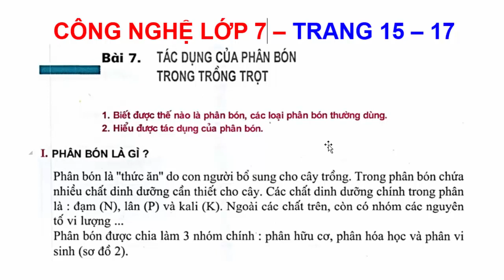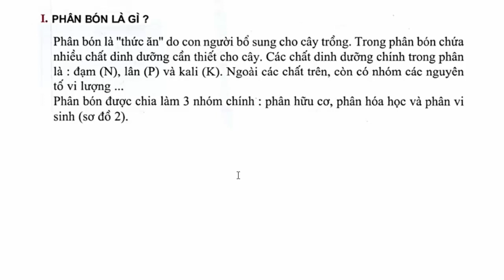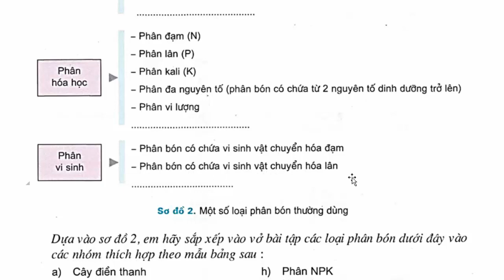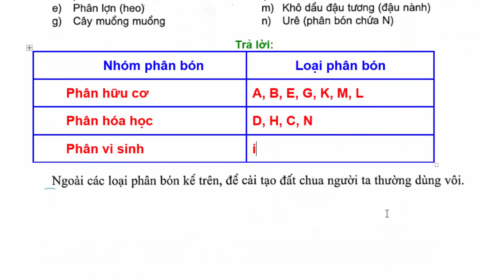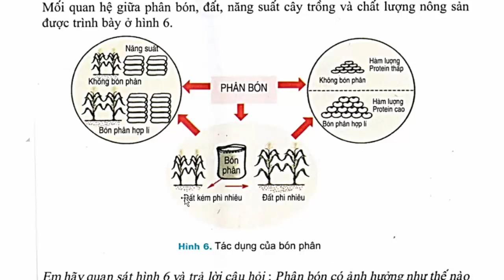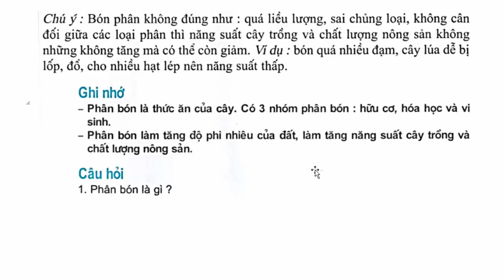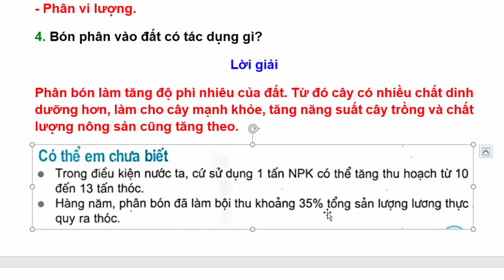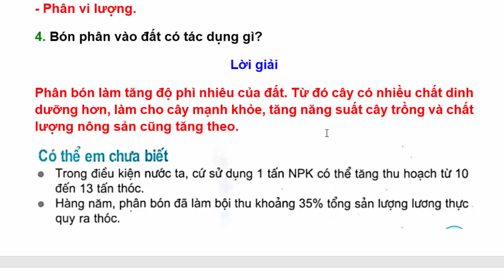Công nghệ Lớp 7 Bài 7 – Tác dụng của phân bón trong trồng trọt – trang 15 - 17